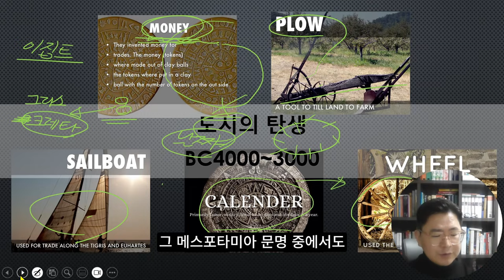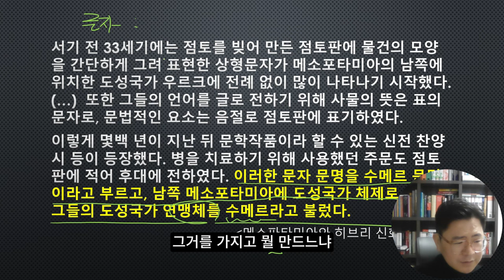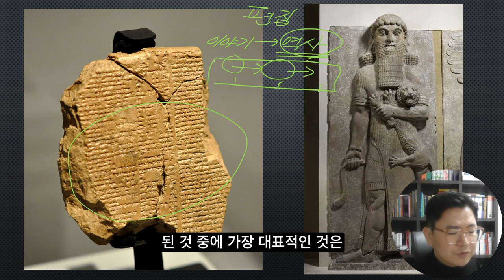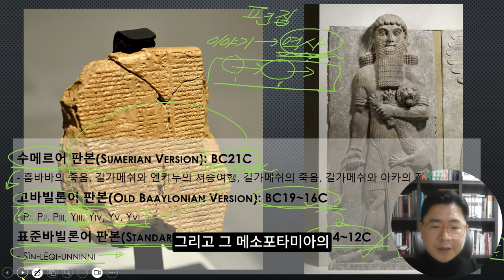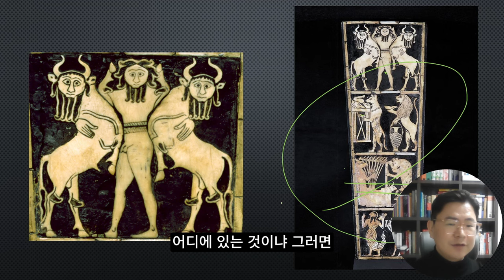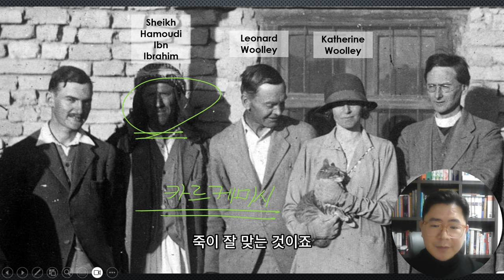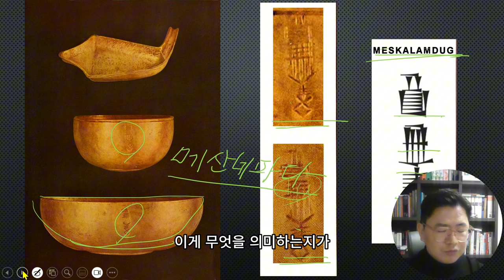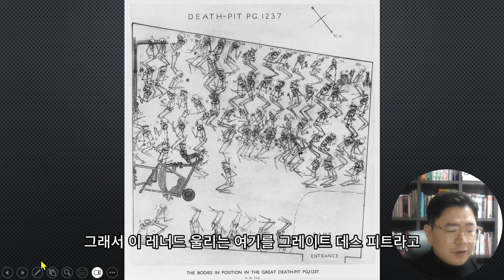서양미술사 9. 수메르 문명의 시작 | 길가메쉬와 우르의 발굴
본 강의는 2월 14일 라이브 강의 편집본입니다.
편집의 문제로 초반 음성이 고르지 못한 범 죄송합니다...ㅠㅠㅠㅠㅠ

미술에 대한 모든 생각 라이브 미술사 강의는 매주 수요일 20시에 시작합니다.